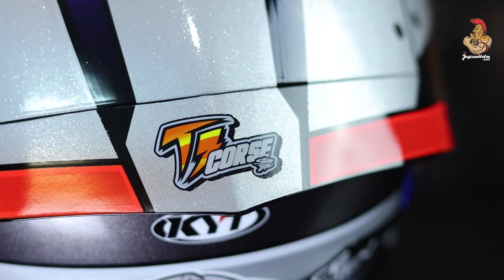UNBOXING : KYT TT COURSE SPACE MONKEY | MOTIF LUAR ANGKASA